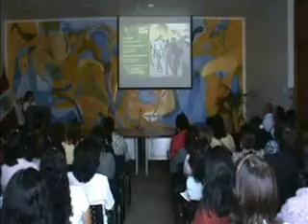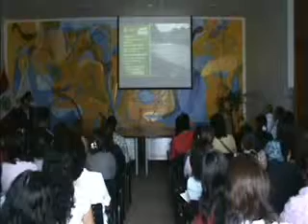Cátedra Perú Maravilloso: Salud y Ambiente 9-12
Jornada I: Salud y Ambiente

Reflexiones del Ministro del Ambiente 2011, Antonio Brack Egg.
Presentación del Premio Nacional de Ciudadanía Ambiental 2010.

9 de abril de 2012